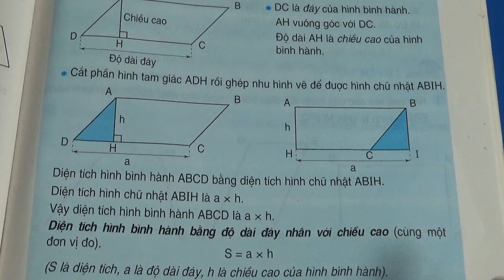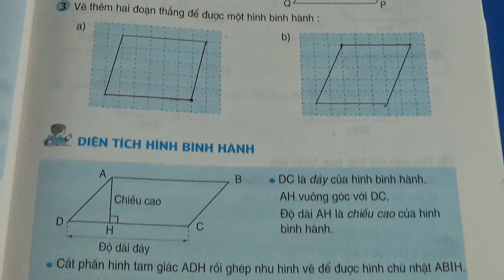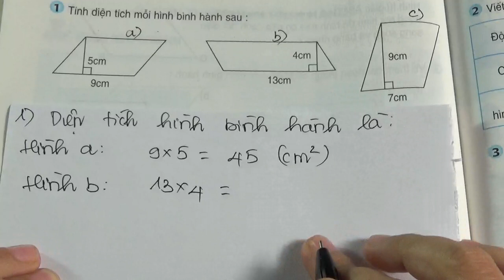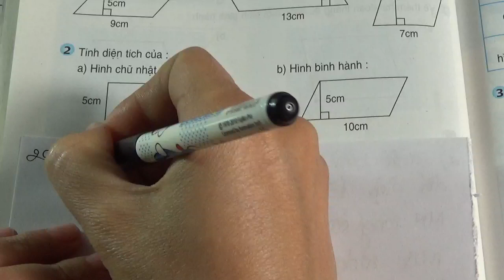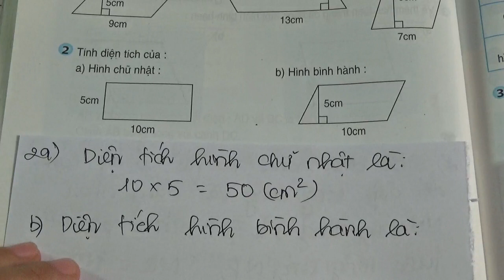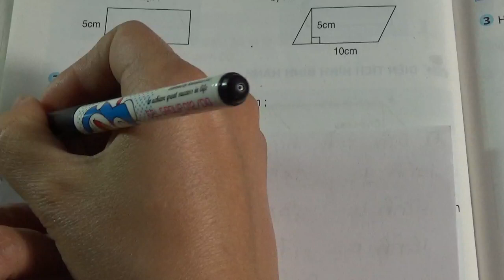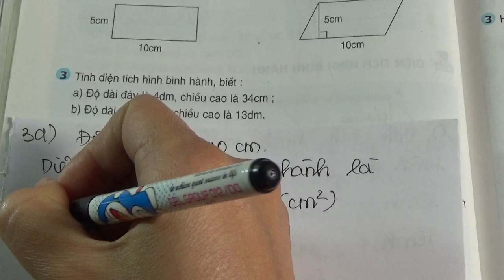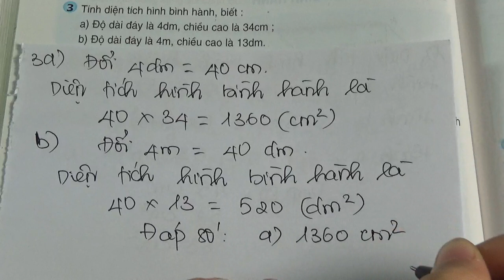TOÁN LỚP 4 - TRANG 103+104 - SÁCH GIÁO KHOA - DIỆN TÍCH HÌNH BÌNH HÀNH